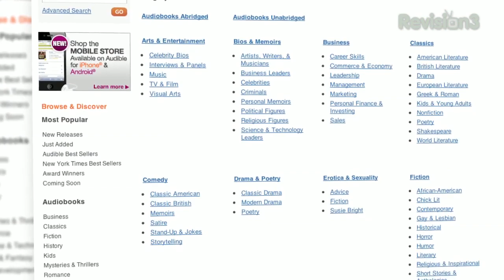Penn Point - Does Sean Lennon Look Like His Father John? - Penn Point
In a rare appearance with Yoko Ono at Paul McCartney's concert, Sean Lennon's appearance surprises the audience with his distinct resemblance to his father, John Lennon. It's undeniable!

More episodes!

Penn Point is no ordinary vlog. It's a virtual conversation about today's hottest topics. Penn Point brings you a front row seat to Penn Jillette's unique and passionate point of view in a compact vlog, twice a week!